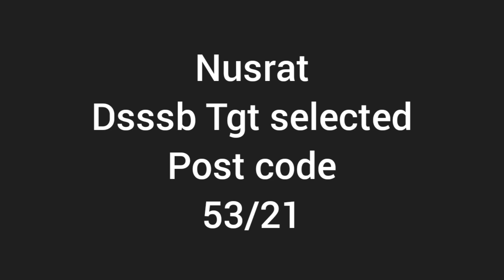dsssb tgt final cut off 2021||congratulations@all students||New vacancy tgt urdu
how to fill e dossier documents.

Dear students

This is a very important video for that candidates who want to take entrance exam ma urdu and tgt urdu male and female vacancy in DSSSB.its a very golden opportunity for you.

RTI LINK- this is the link click on submit request